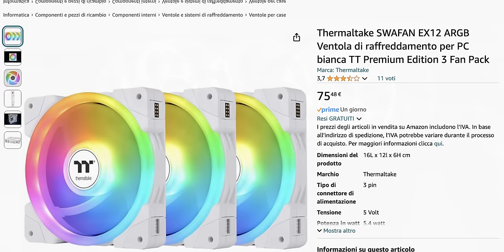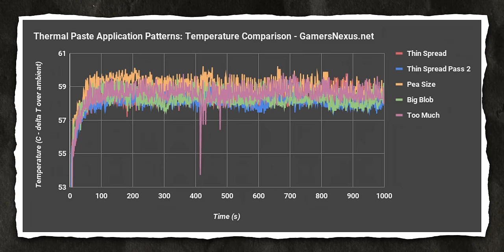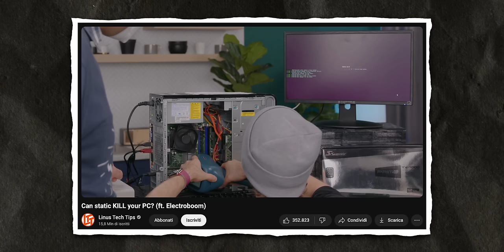PRIMO PC? NON FARE QUESTI 10 ERRORI❌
📌 Scopri il preassemblato bianco di NEXT qui sotto! (adv)

Assemblare un PC può essere spaventoso, ma con questi consigli tutto diventa più semplice. Dopo 11 anni di esperienza, ecco dei semplicissimi

Alcuni prodotti consigliati nel video
📌 Cacciavite elettrico HOTO
📌 Cacciaviti lunghi
📌Separa viti economico
📌Corsair QX
📌Thermaltake SWAFAN 120EX
📌ARCTIC Bionix P120
📌Thermalright TL120
📌HUB Ventole
📌 Splitter ventole

00:00 7 Consigli utili per chi voglia assemblare un nuovo PC
00:50 Svuotate il tavolo prima di iniziare!
01:24 Testare le componenti prima di inserirle nel case è vitale
02:28 Non devi per forza assemblare, ma scegli bene il tuo PC!
04:59 3 Tipi di cacciaviti che rendono TUTTO SEMPLICISSIMO!
06:27 Questo errore lo fate in tanti!
07:01 Ventole con Daisy Chain, per ogni budget!
10:01 Splitter, Hub per ventole e ARGB
11:03 Schede madri con I/O da inserire a mano
11:58 Componenti con tecnologia Back Connect
14:02 Niente Ansia Time!
14:15 La quantità di pasta termica è sopravvalutata
15:55 No, non fulminerai le tue componenti con le mani